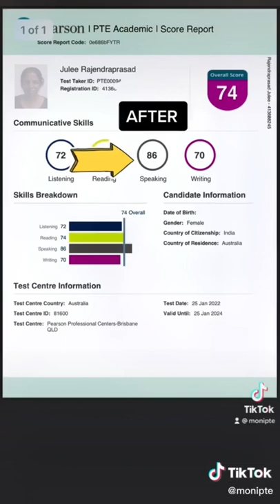PTE Speaking pitch trick